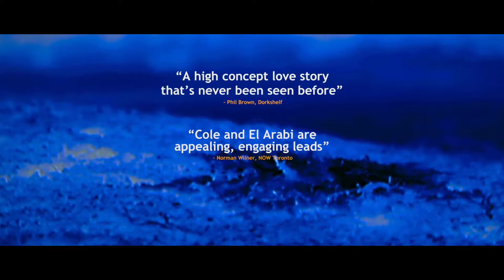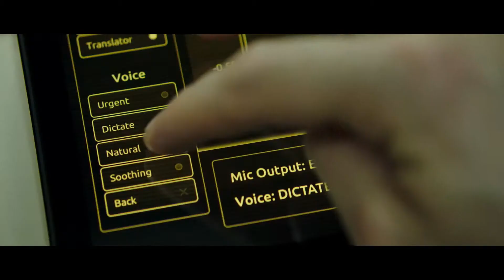Watch Eye On Juliet 2018 Official New Movie Trailer